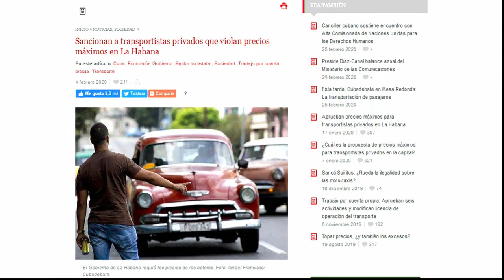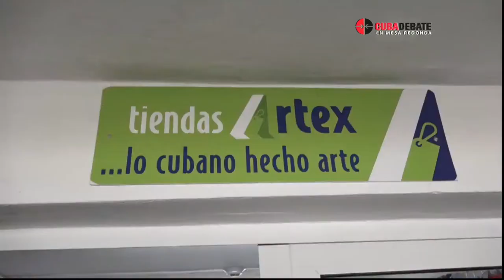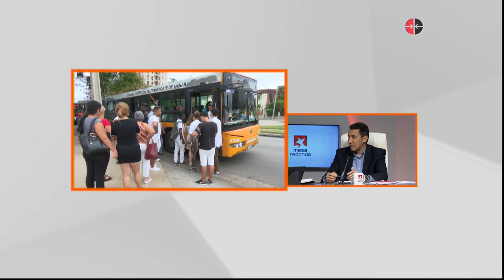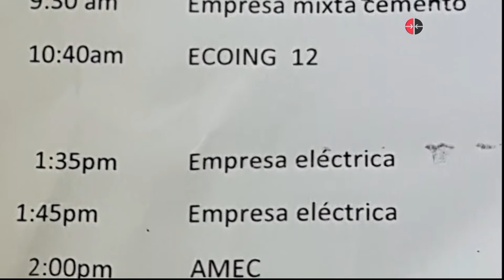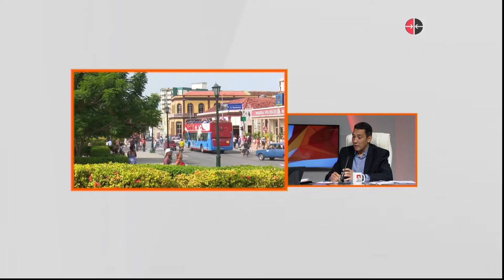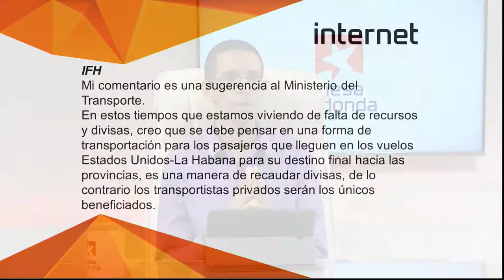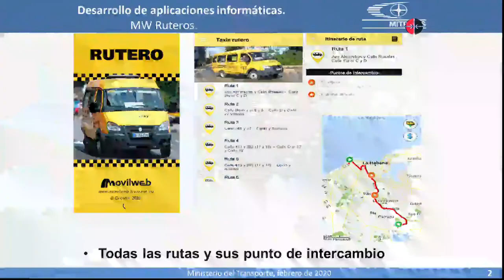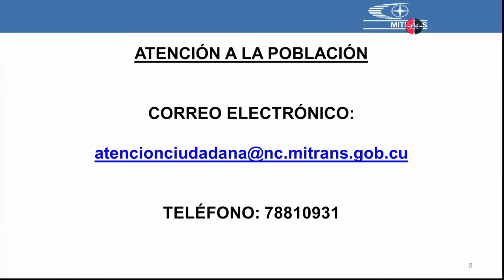Cubadebate en Mesa Redonda: Transportación de pasajeros en Cuba (Emisión Completa)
Vea aquí la emisión completa de Cubadebate en Mesa Redonda acerca de la transportación de pasajeros en Cuba, donde se conversó con el Ministro del Transporte, Eduardo Rodríguez Dávila.